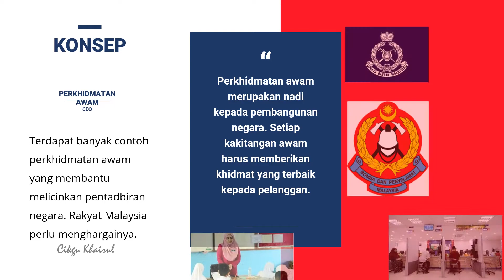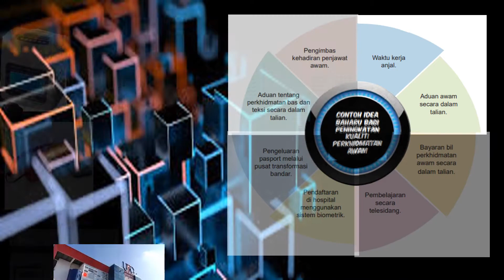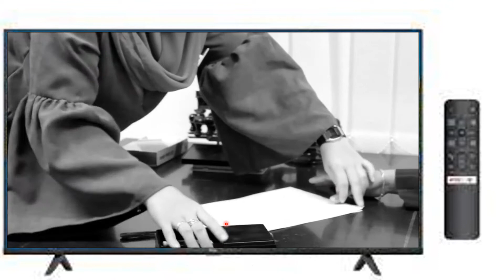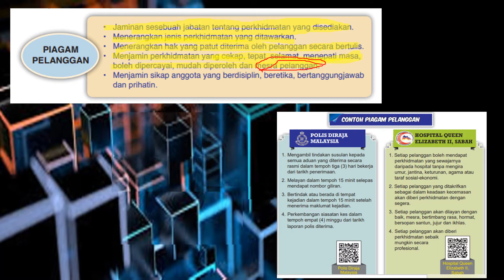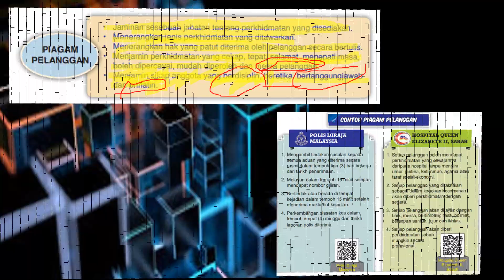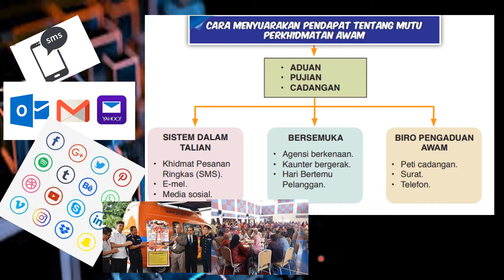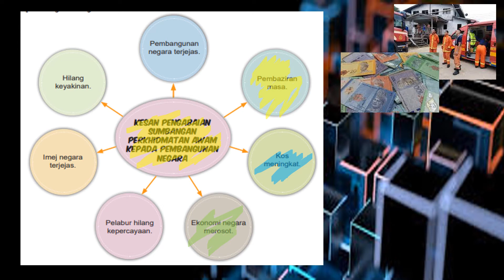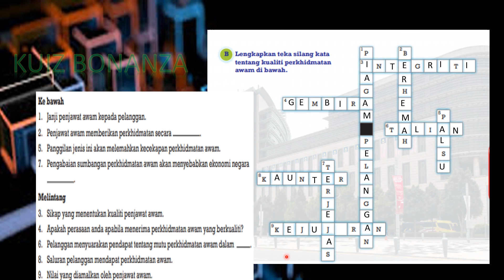UNIT 7 : KUALITI PERKHIDMATAN AWAM ASPIRASI PEMBANGUNAN NEGARA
Murid-murid boleh rujuk di buku teks Pendidikan Moral Tingkatan 3 berkaitan nota dan latihan yang disampaikan oleh Cikgu Khairul. Semoga ia bermanfaat untuk murid-murid dan guru. Mari kita belajar bersama-sama. Jom Belajar Jom!